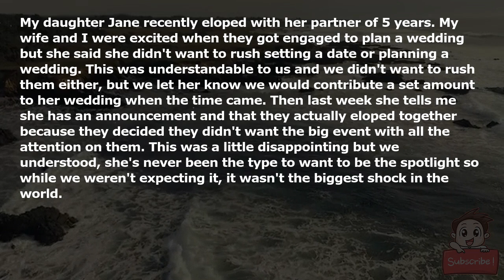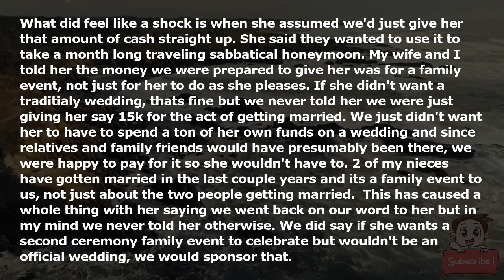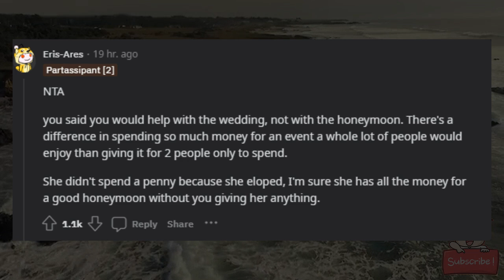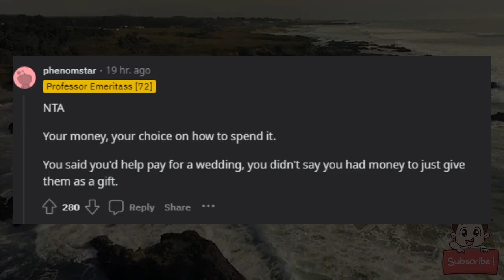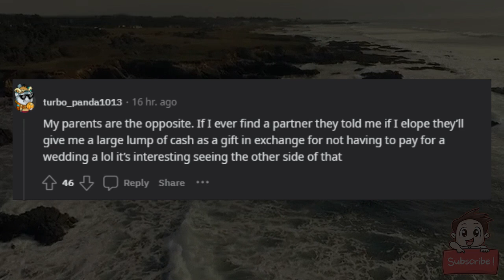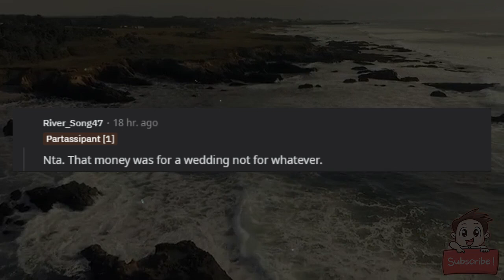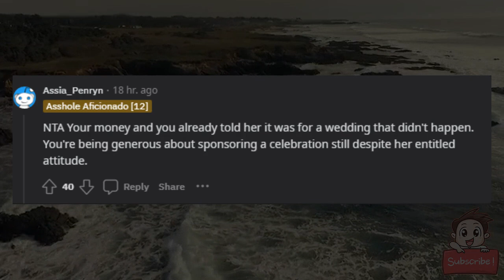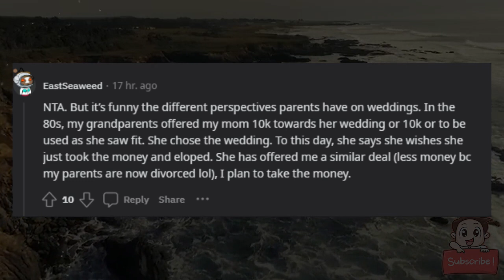AITA for not giving my daughter who eloped cash for her honeymoon?